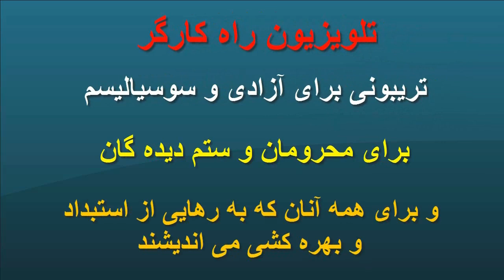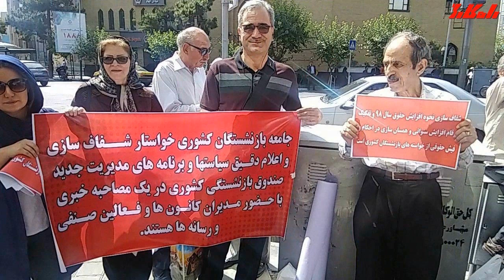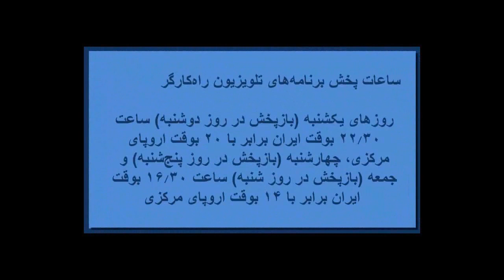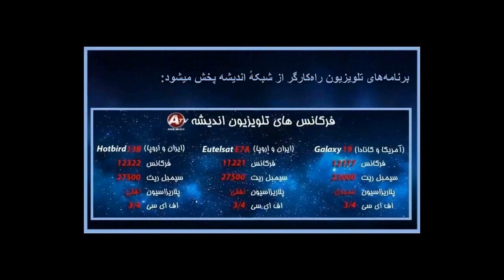وجوه تمایز جنبش جاری "نان من کو" با جنبش "رای من کو" در سال هشتاد و هشت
در برنامه چهارشنبه ۲۲ خرداد ۱۳۹۸ برابر با ۱۲ ژوئن ۲۰۱۹ تلویزیون راه کارگر ابتدا یادواره ای خواهیم داشت از عیدی نعمتی ، شاعر کارگران و زحمتکشان که چند روز پیش در غربتی اجباری ، در شهر تورنتو، دیده بر جهان فرو بست. در ادامه ارژنگ بامشاد در برنامه ی رویدادهای سیاسی هفته به بررسی وجوه تمایز جنبش جاری با جنبش سال هشتاد و هشت می پردازد و تاکید میکند که در جنبش مطالباتی جاری، مطالبه "نان من کو" با صدایی رسا از جانب کارگران و زحمتکشان طرح میگردد و دقیقا سیاست سرکوب خشن رژیم جمهوری اسلامی هم از آن رو است که چنین جنبش مستقل مطالباتی را به هیچوجه بر نمی تابد